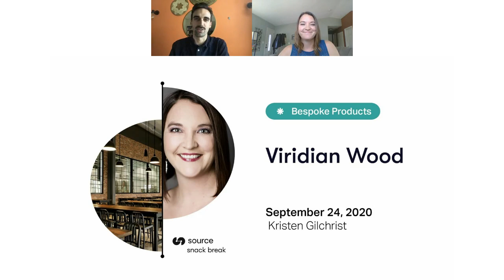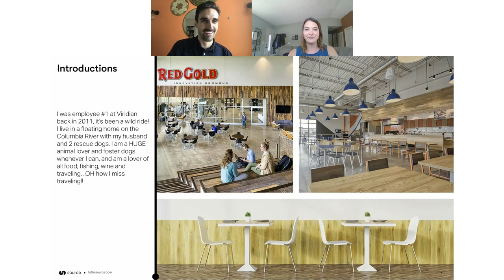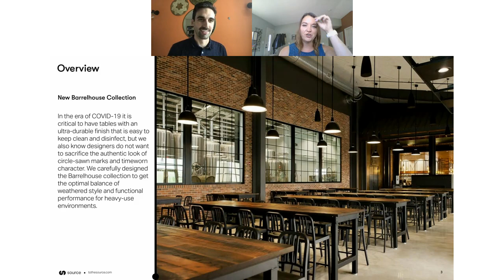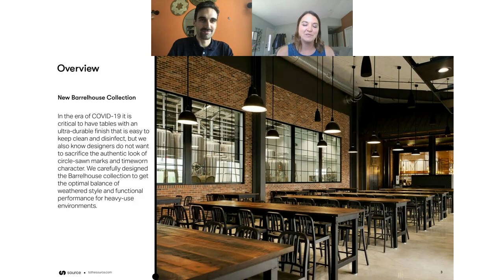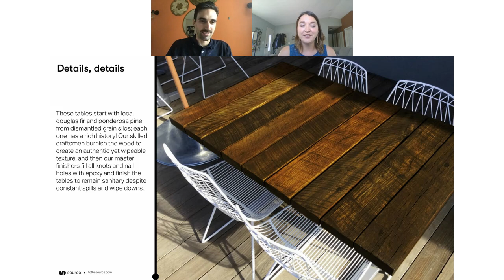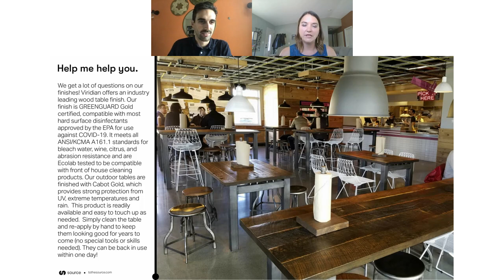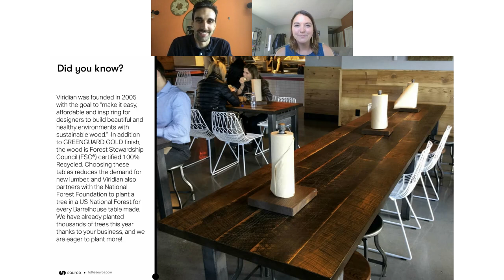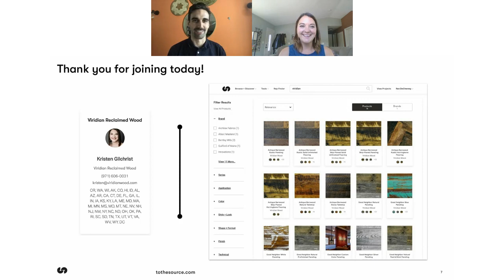Source Snack Break: Viridian Wood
Kristen Gilchrist presents Barrelhouse Collection by Viridian Wood. These outdoor tables and paneling are made with a wipeable, bleach-cleanable finish that retains their signature reclaimed look. They are a durable option for heavy-use environments that stand up to rigorous cleaning protocols.